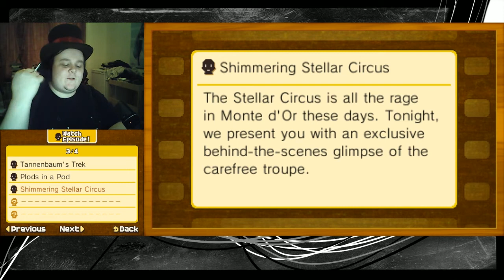Professor Layton and the Miracle Mask - Part 55 - Tannenbaum's Trek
Episode 11 - Tannenbaum's Trek
Episode 12 - Plods in a Pod
Episode 13 - Shimmering Stellar Circus
Toy Robot 05 - Perilous Pyramid
Toy Robot 06 - Weird Wilds
Toy Robot 07 - Sturdy Ship

Billy Connolly is pretty much the benchmark for all Scottish accents.